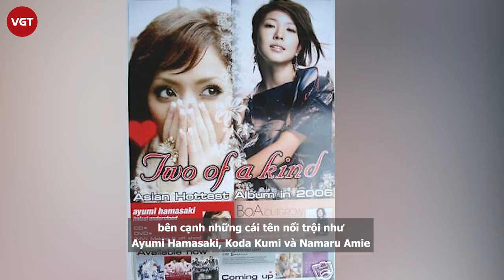BoA - Cơ may đổi đời vươn mình thành nữ hoàng nhạc Pop xứ Hàn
Nghệ danh của BoA là cách viết tắt của cụm từ Beat of Angel, thể hiện phong cách tươi sáng và trẻ trung. Là một trong những nghệ sĩ đời đầu, BoA góp phần củng cố địa vị của SM trong làng giải trí Hàn Quốc đồng thời đưa làn sóng Hallyu vươn ra thị trường nước ngoài.